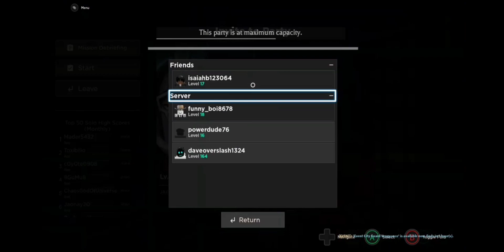playing pnwed with my "good" friend gamer in Roblox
here is my TikTok where I post funny clip of my yt